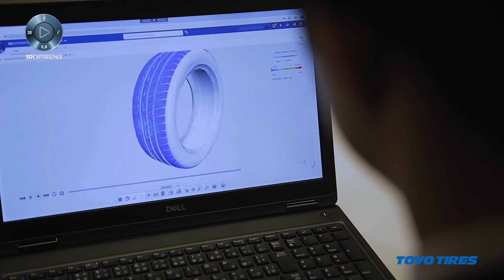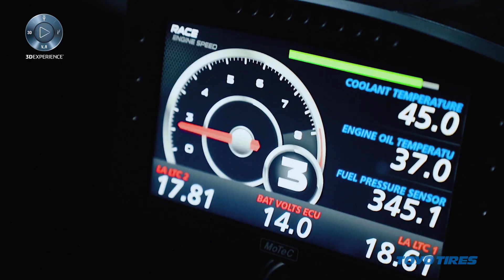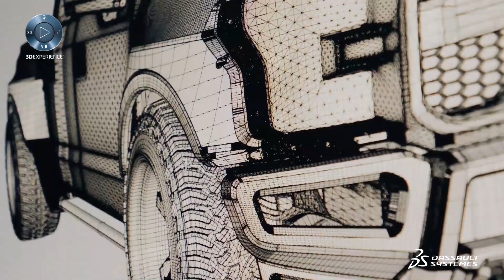Toyo Tire Corporation - Driving on a fast lane with 3DEXPERIENCE - Dassault Systèmes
Toyo Tire Corporation - Driving on a fast lane with 3DEXPERIENCE - Dassault Systèmes. Toyo Tire worked with Dassault Systèmes to build a new simulation process and data management system based on the 3DEXPERIENCE platform and bring together company-wide product development data.